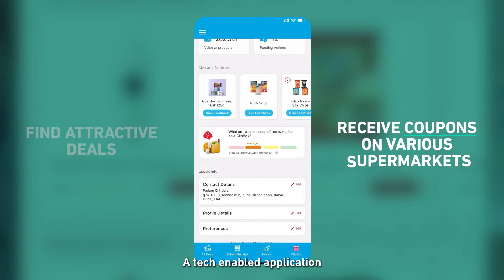How NB Ventures is Inspiring a New Wave of Entrepreneurs in Dubai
“Dubai brings out the entrepreneur in you.”

Neeleshwar Bhatnagar, Founder & CEO of NB Ventures, tells us how his business is helping Indian start-ups branch out to Dubai and the GCC, and how he wants to inspire the future generation of entrepreneurs.